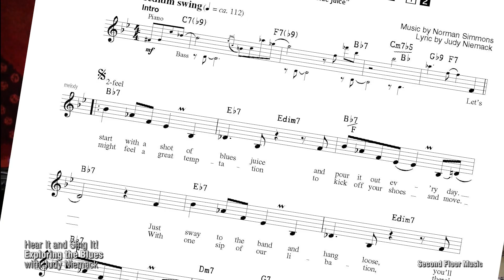Vocal Warm-up Lesson with Master Jazz Vocalist Judy Niemack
Author Judy Niemack and student Rachel Bronstein get relaxed and warmed up with Norman Simmons' composition, with lyric by Judy Niemack, "A Shot of Blues Juice."

Judy's "Hear It and Sing It!" books are available from local and online music stores and HalLeonard.com For more exciting new vocal jazz repertoire, with accompaniment-only tracks for easy practicing, visit the Singers' Corner at jazzleadsheets.com